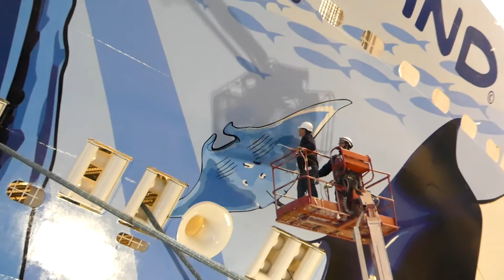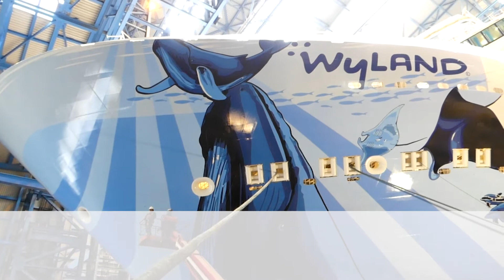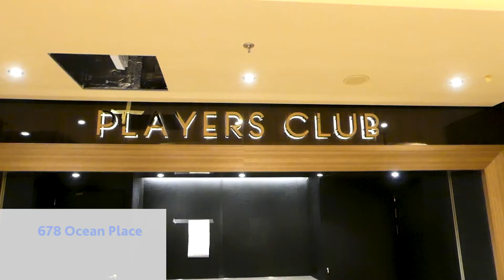A construção do Norwegian Bliss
A TV PANROTAS esteve em Papemburgo, na Alemanha, para acompanhar a fase final da construção do Norwegian Bliss e traz detalhes sobre o navio, que fará a sua viagem de estreia em maio deste ano.